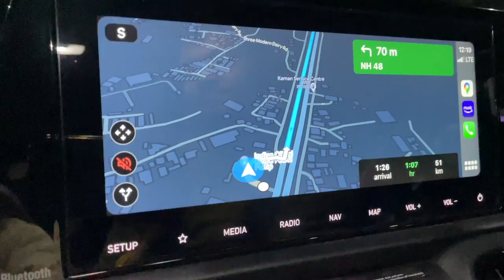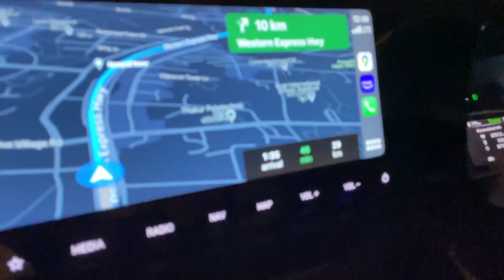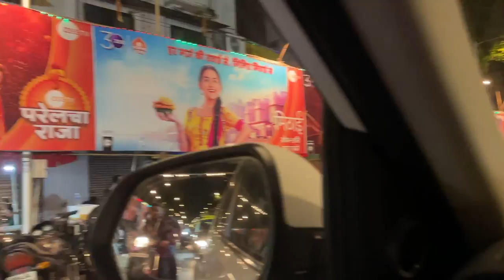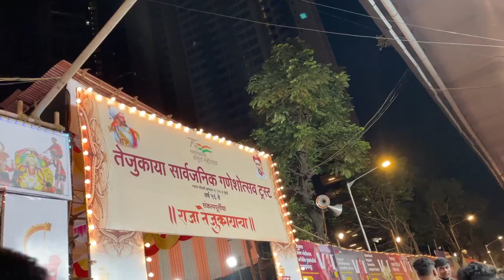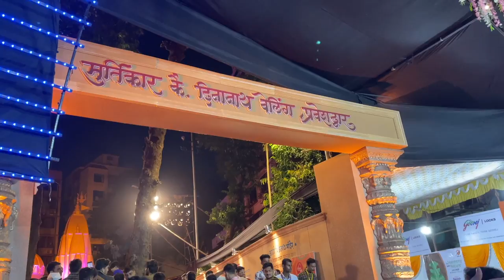Lalbaugcha Darshan 2022 || Ghoshal Vlog || Vlog 29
Vlog -  #29

1) Ya Re Ya - Ventilator | Presented By Priyanka Chopra | Dir. By Rajesh Mapuskar | Rohan Rohan

2) Deva Ganaraya | Swapnil Bandodkar | Rupali Bhosale | Chinmay Udgirkar |

3)Agajanana Padmarkam | Shri Ganesha Slokam ||

Camera we use  :
Sony a7iii
DJI OSMO Pocket 2
iPhone 12 pro
Go Pro

BOAT Rockerz 550

Kia SONET Roof Light
Kia SONET Boot Light

We live in Mumbai and love making vlogs, Short Movies.

Ghoshal's love binging on food, travelling to new places & being with our families.